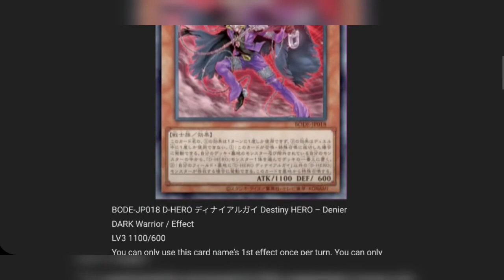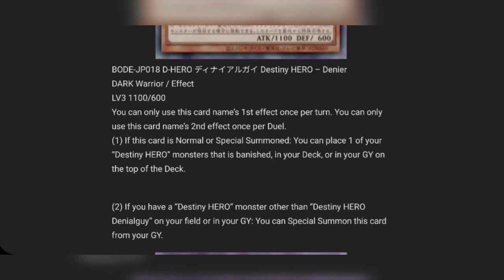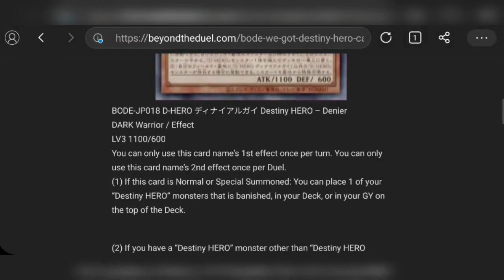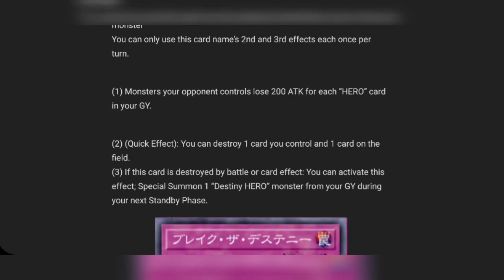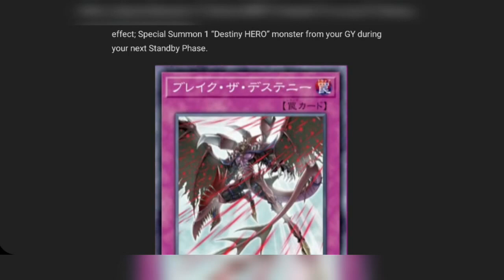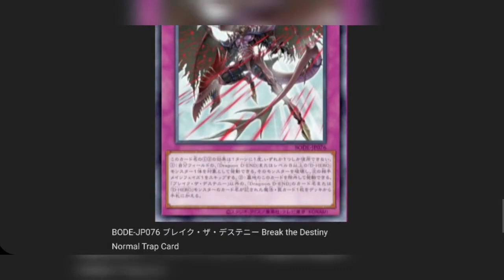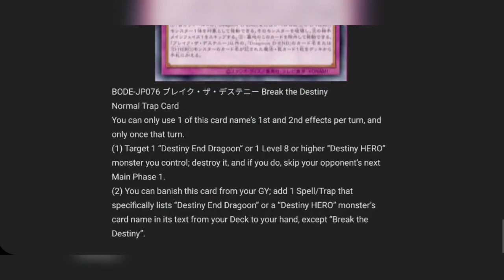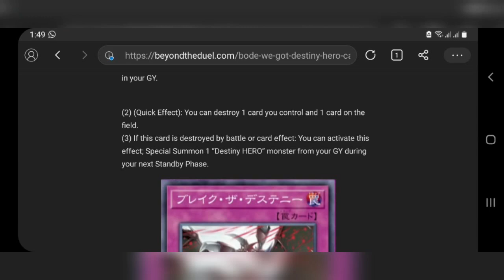Destiny HERO New Support!!! | YUGIOH Impression & Review [Bahasa Indonesia]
Ini adalah video reaksi saya buat kartu2 support Destiny HERO yang baru diumumkan.

This is my reaction video to the newly announced Destiny HERO support cards.

Intro made by Yu-Gi-Oh 5D's Sound Duel 2